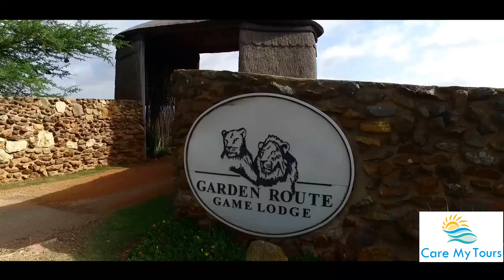AFRICA MOTORCYCLE TOURS - How to join a motorcycle tour from India to Africa - Care My Tours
Care My Tours is Destination Management Company catering to all travel services and specializing in adventure tourism like Superbikes Motorcycle Tours in India and overseas, Supercars Tours, Yacht Tours etc. We promote adventure tourism in India, China, Russia, UAE, Thailand, South Africa, Australia, New Zealand, Europe and many more.
for more details...